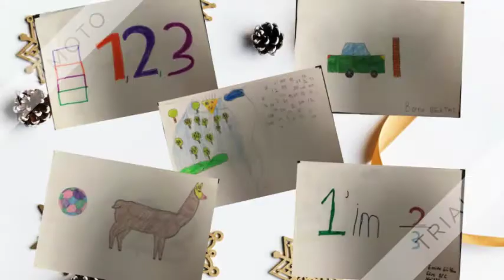SERBEST ÇALIŞMALAR- BEYHAN KARTAL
KAYABEY ŞFKO KARESİ/BALIKESİR